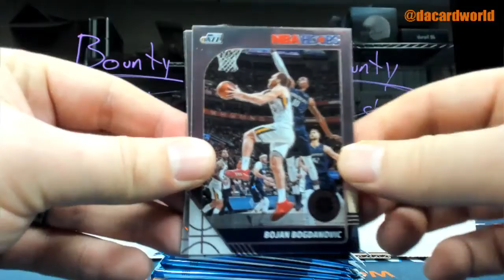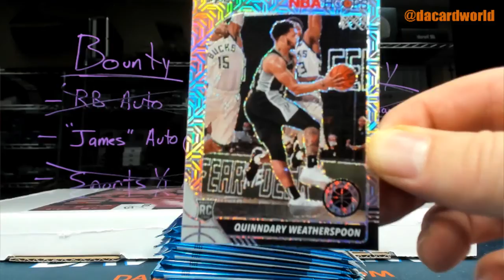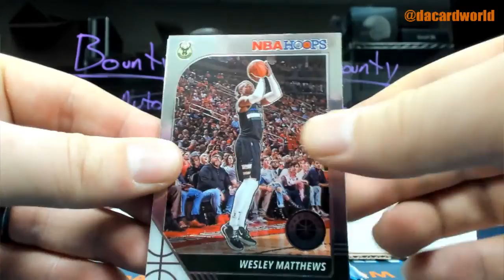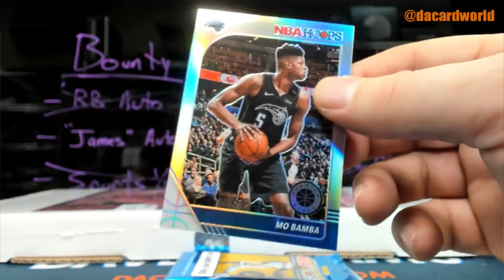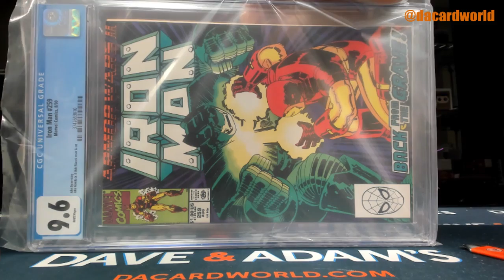Jared's HP Graded Comic Avengers ed and Hoops Premium Basketball break